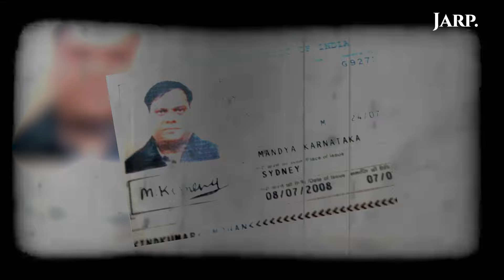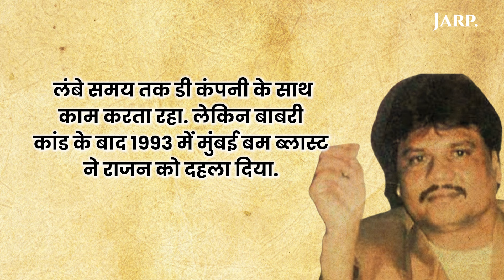छोटा राजन को क्यों मरवाना चाहता है दाऊद? | Chota Rajan | Dawood Ibrahim | Under World Don | Latest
छोटा राजन को क्यों मरवाना चाहता है दाऊद?

दाऊद इब्राहिम छोटा राजन को मरवाना चाहता है क्योंकि दोनों के बीच लंबे समय से दुश्मनी चल रही है। राजन ने दाऊद से अलग होकर अपना गैंग बनाया और कई बार उसकी आपराधिक गतिविधियों के खिलाफ काम किया, जिससे दाऊद नाराज है। इस दुश्मनी के चलते दाऊद कई बार राजन को खत्म करने की कोशिश कर चुका है।

mCaffeine : SUMMER SALE IS LIVE!
Buy 1 Get 1 Free On All Product - Use Code - B2G2

Fire-Boltt Talk 2 Pro Ultra 1.39" Round Display Stainless Steel Luxury Smart Watch, Bluetooth Calling & 360 Health Monitoring, 123 Sports Modes, Inbuilt Voice Assistant (Black)

Safari Pentagon Hardside Small Size Cabin Luggage Suitcase Trolley Bags for Travel Black Color 55cm

Fire Bolt Smart Watch

Safari Ray 3 Pc Set 56, 67, 77 cms- Small, Medium & Large Polycarbonate Hardsided Luggage Set/Suitcase Set/Trolley Bag Set

अब दिन की हर बड़ी ख़बर से रहें अपडेट, फॉलो करें Jarp Media का WhatsApp चैनल